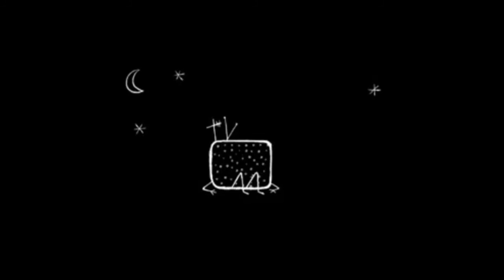ITW de Max – 60mars – 29 avril 2016 - TVDebout